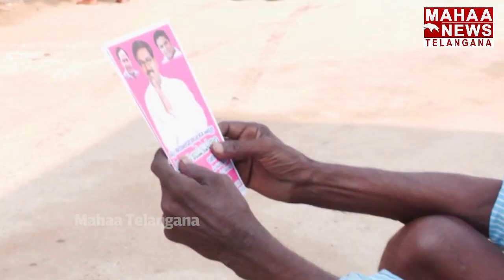ప్రచారంలో దూసుకుపోతున్న పువ్వాడ అజయ్ కుమార్ | Puvvada Ajay Kumar | Mahaa Telangana